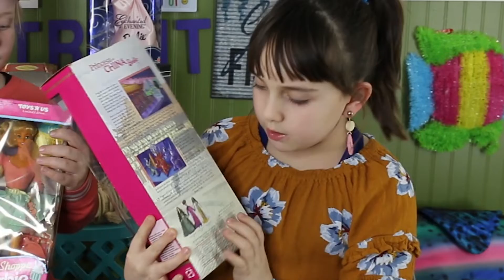Unboxing Vintage 90's Barbies!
My family sent me a bunch of Barbies from the 1990's and early 2000's some worth a lot of money! I love Barbie and want to play with theses cool vintage dolls but my family said some the dolls are worth money and I might want to resell them instead of playing with them. C.C. Raccoon comes over to help me decide what Barbies I should open and what ones I should sell!!! Theses Valuable Vintage Barbies from the 90's are so different then the Barbies I have and some just look weird! Check it out and see what we discover while unboxing theses 90's and 2000's Barbies!

?sub_confirmation=1

VAL VAL TROUT IS OUT!